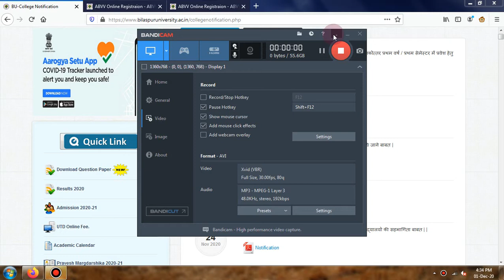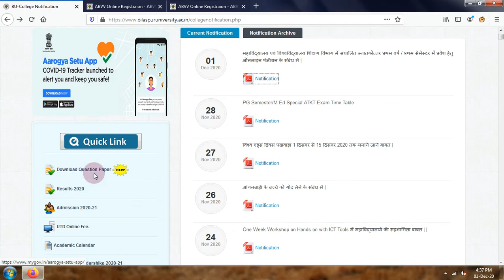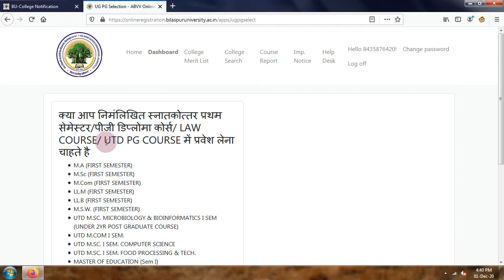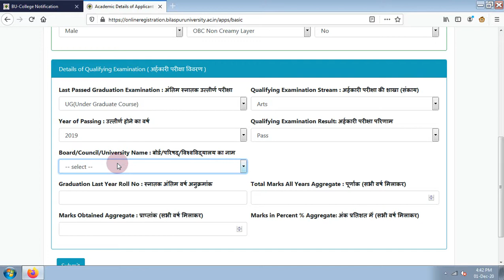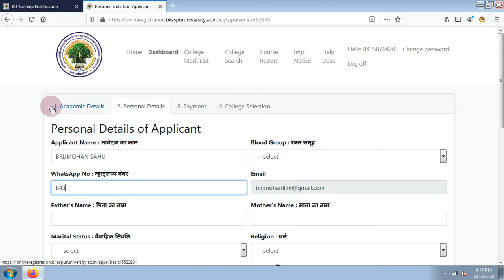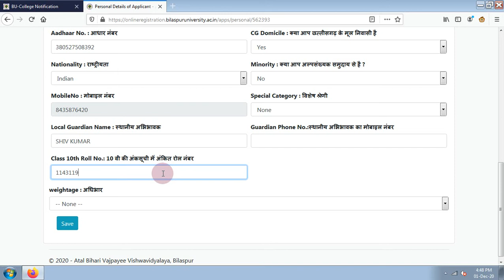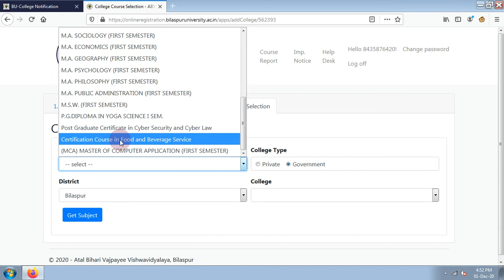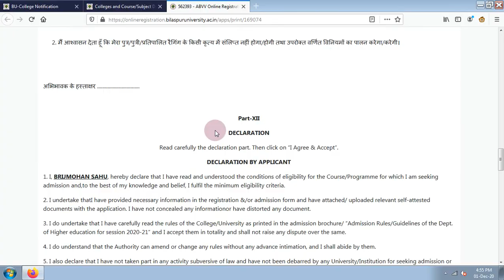ATAL BIHARI VAJAPYEE UNIVERSITY PG COURSE ONLINE ADMISSION OPEN 2020